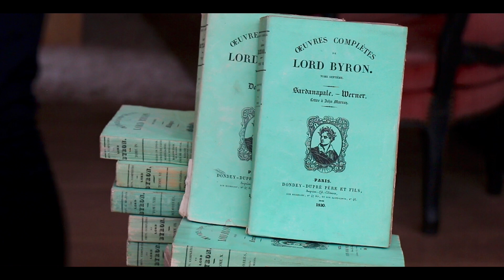Lord Byron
Alain Carré présente Lord Byron à l'occasion du bicentenaire de sa mort.